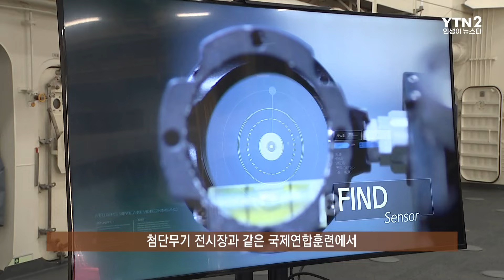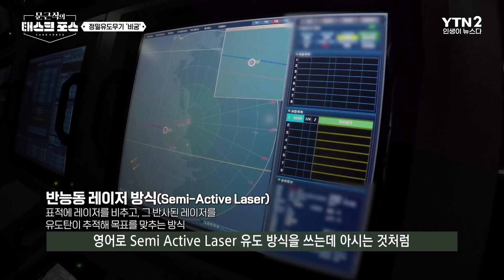[8회] 미국 진출이 눈앞! 한국의 유도무기 '비궁', 글로벌 방산 시장을 접수하다!ㅣ문근식의 태스크 포스 [문태포🔎] /YTN2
[문태포🔎] 매주 화,금 5시 업로드!

미국 방산 시장에 도전하는 K-유도무기 '비궁'!

대한민국의 첨단 유도무기 '비궁'이 세계 최대 방산 시장, 미국 진출을 눈앞에 두고 있습니다! 환태평양 훈련 '림팩'에서 주목받고, 미 국방부 해외비교시험(FCT)에서도 백발백중을 기록한 '비궁'. 그런데 이게 끝이 아니라고?! 다수 표적에 신속 대응이 가능한 최첨단 유도무기 '비궁'이 미국 방산 시장의 문을 열고, 세계 시장에서 K-방산의 위상을 드높일 준비를 마쳤습니다.

왜 '비궁'이 글로벌 시장에서 주목받고 있을까요? 방산 수출의 미래를 열어갈 LIG넥스원의 '비궁' 이야기를 〈문근식의 태스크포스〉에서 LIG넥스원 이종한 연구위원과 함께 만나보세요!

◎ 문근식 약력
-한양대 공공정책 대학원 특임교수
-한국군사문제연구원 객원 연구원
-대한민국잠수함연맹 부회장
-전) 잠수함 함장, 전대장